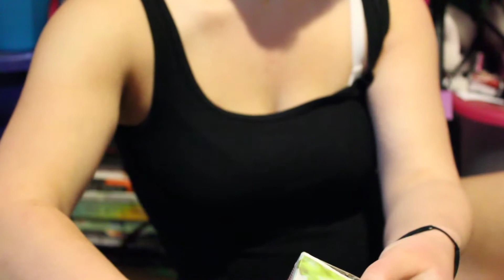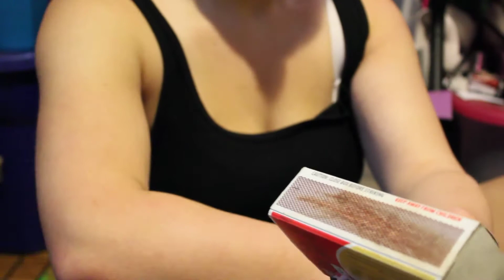[ASMR] Striking Matches (No Talking)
Sorry this one is a bit short! Despite opening my windows, the smoke was building up and I have small animals that can't really handle a lot of smoke or scents, and to top it off my camera was also dying. I really hope you like it though, and in the future I could probably do a longer one :)